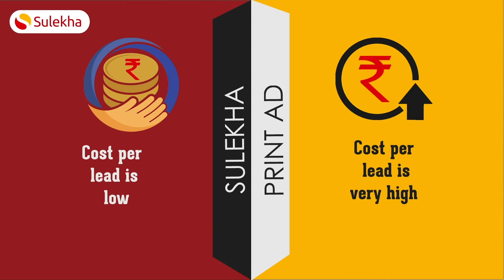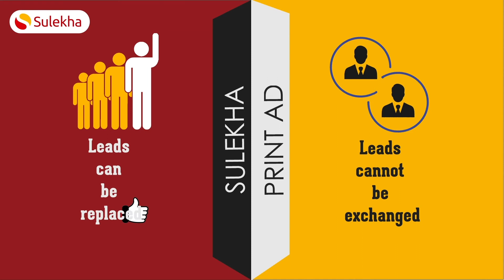Sulekha vs Print advertising